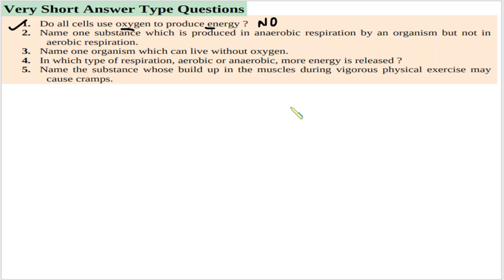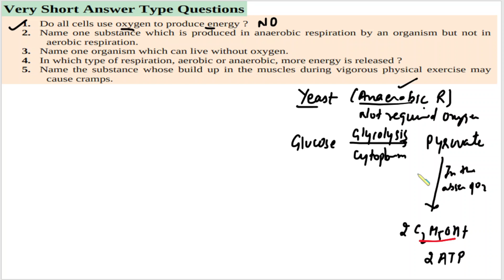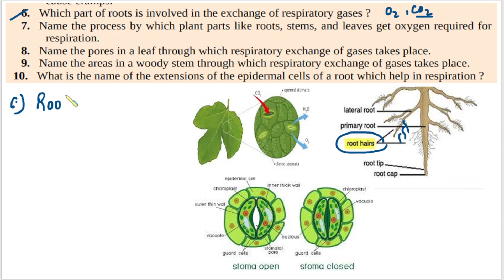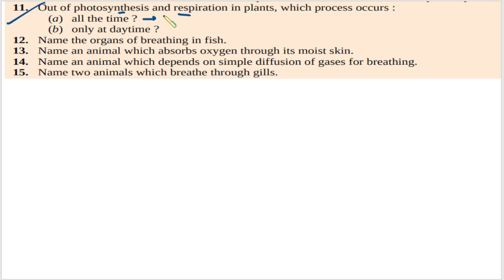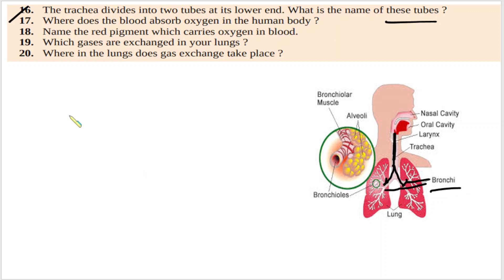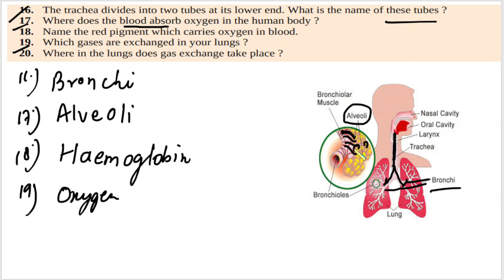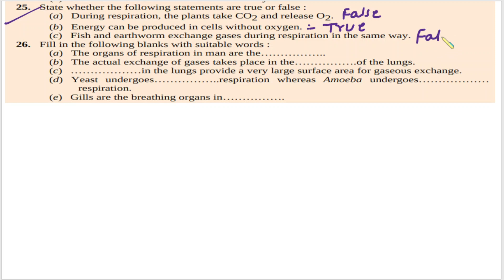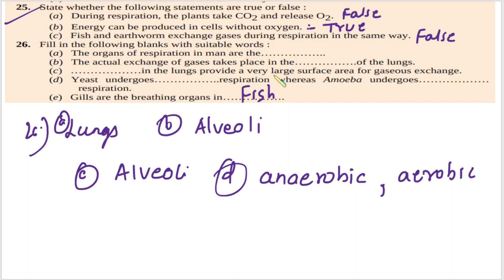CHAP-1||LIFE PROCESSE||VERY SHORT TYPE QUESTIONS||BIOLOGY||CHEM FOCUS POINT|| SUB TOPIC -RESPIRATION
CHAP-1||LIFE PROCESSES||VERY SHORT ANSWER TYPE QUESTIONS||BIOLOGY||CHEM FOCUS POINT|| SUB TOPIC -RESPIRATION
AMAZON NCERT SCIENCE BOOK
LINK OF AMAZON FOR S.CHAND BOOK
(CLICK THIS LINK AND BUY S.CHAND BOOK)
Life processes: On this planet earth, we have classified two types of things. One is living things and the other is non-living things. The factors which decide whether the thing is living or non-living depends upon the movement. Either the movement is visible to our naked eye or not but it is there. Movement is described in terms of physical movement to molecular movement. Nature has created living organisms as well-organised structures, not only the physical shape but up to molecular level. They are composed of tissues, tissues have cells, cells have smaller components in them, and so on. So living creatures must keep repairing and maintaining their structures to keep continuous movement throughout. If these structures break then the living creature will no longer live. Since all these structures are made up of molecules, they must keep moving molecules by life processes. In this section of life processes notes for class 10 we will